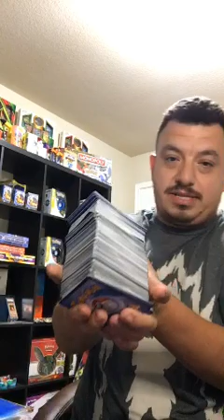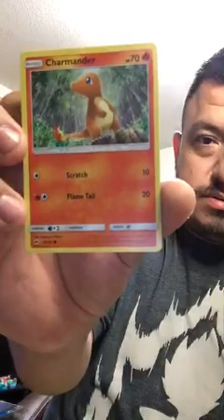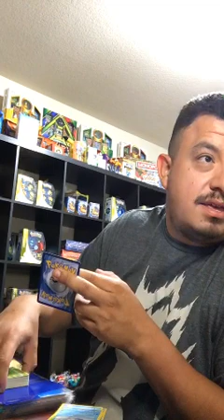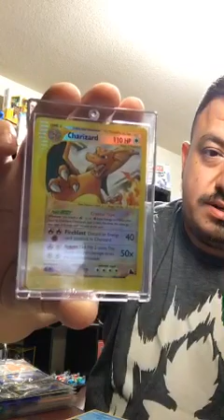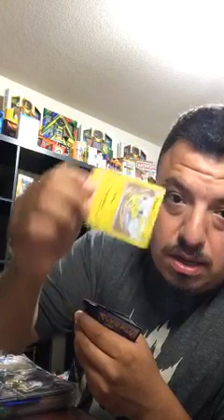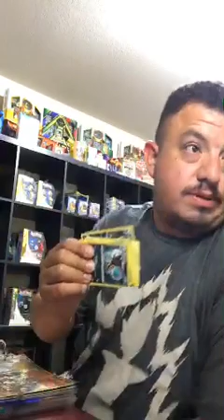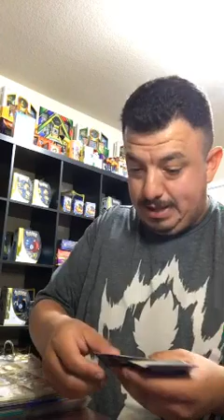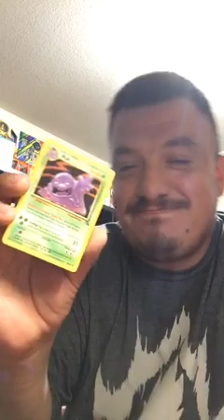Falcon's Gaming putting away Pokemon cards! Let's TALK! VINTAGE PACK OPENING!!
Just here putting away my new set and talking to you guys!!

We got to 50 LIKES So I opened a vintage pack!!
AWESOME POKEMON OPENING!!

THE AWESOME COUPLE!!

LNC Hobbies.

I really appreciate you guys for coming -watching! THANKS!!

FOLOW ME AT

Intagram.